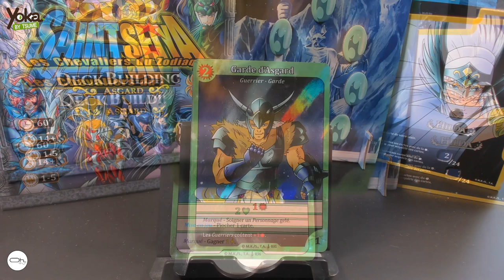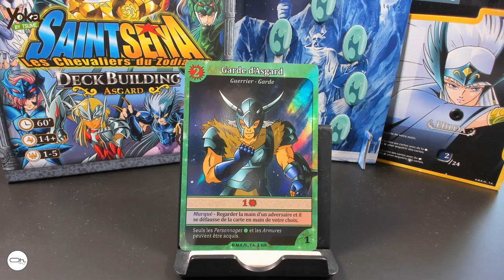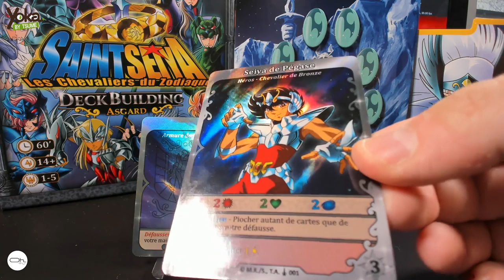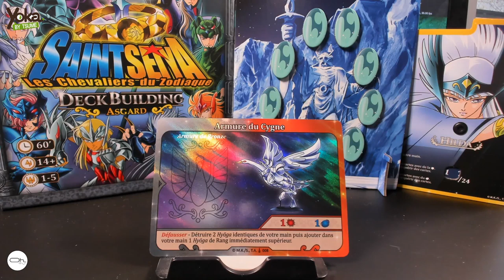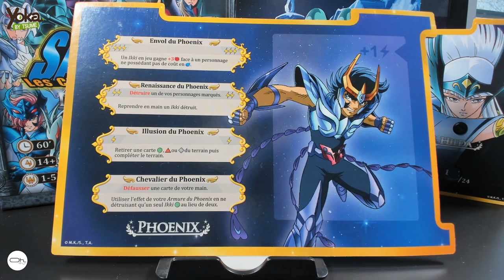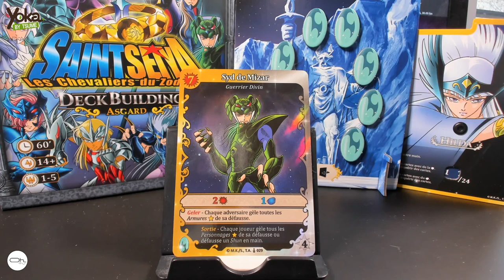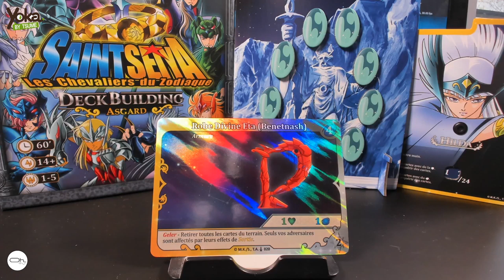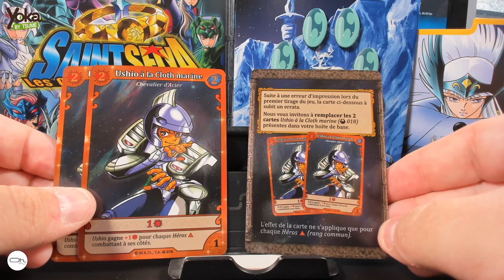Les Cartes de Saint Seiya DeckBuilding : ASGARD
En exclusivité sur la page, la présentation de Saint Seiya Deck Building : ASGARD. Dans cette seconde vidéo on découvre les cartes des Guerriers Divins, des nouveaux Chevaliers de Bronze et leurs techniques.